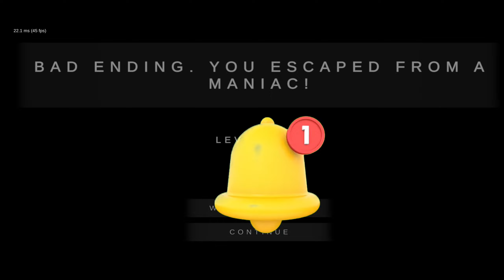I Finally Escaped The Scary Santa home | Metel Horror Escape | ROSE GAMERZ || #2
About : rose gamerz  is a youtube channel, where you will find gaming videos in hindi, i hope this video was useful and you liked it, if you did press the thumbs up button